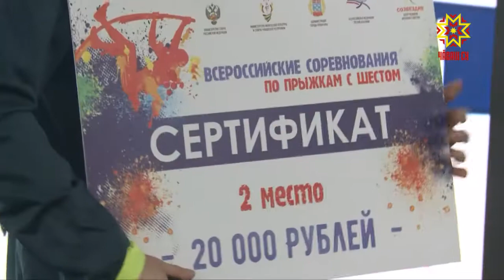«Чăвашсем каллех пĕрремĕш»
Чăвашсем — каллех пĕрремĕш.  Иртнĕ эрнере кăна-ха Шупашкарта  хăвăрт утакансен Раççей чемпиончĕ иртрĕ. Çĕршывăн спорт историйĕнче пĕрремĕш хут хĕрарăмсем 50 çухрăм парăнтарчĕç. Çак спорт тĕсĕнчи пĕрремĕш çитĕнӳ кăтартаканĕ Етĕрне пики Клавдия Афанасьева пулчĕ. Канмалли кунсем  чăвашсене тепĕр тĕлĕнтермĕш «парнелерĕç». Тĕп хулари кӳлемĕшре хальччен Раççейре пулман шоу иртрĕ. Унта ăмăр çанталăка пăхăнмасăр ялкăшнă тепĕр «чăваш çăлтăрĕ» пирки Мальвина Петрова корреспондент  каласа парать.